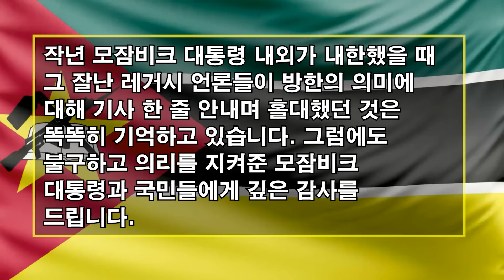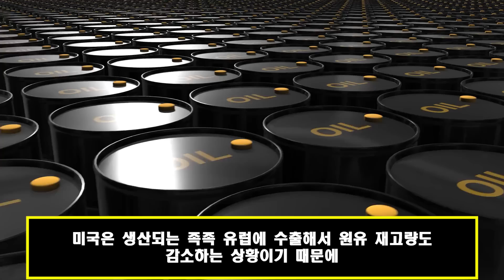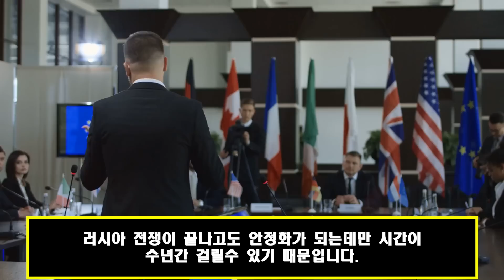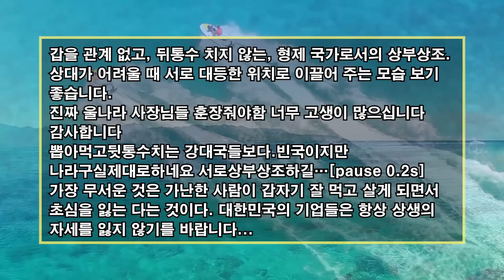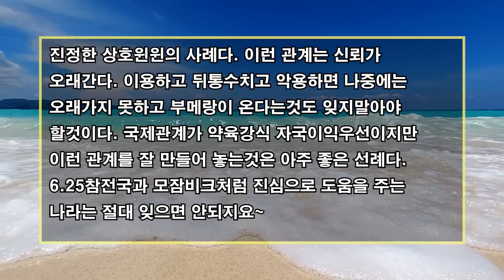한국은 우리나라의 생명을 구한 은인이다. 모두 우리에게 등을 돌렸고, 오직 한국만이 남았다. 모든 LNG선을 한국으로 배송한다. 한국에 보답하는 노력에 기여하기를 바란다.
한국은 우리나라의 생명을 구한 은인이다.
 모두 우리에게 등을 돌렸고, 오직 한국만이 남았다.
 모든 LNG선을 한국으로 배송한다.
 한국에 보답하는 노력에 기여하기를 바란다.